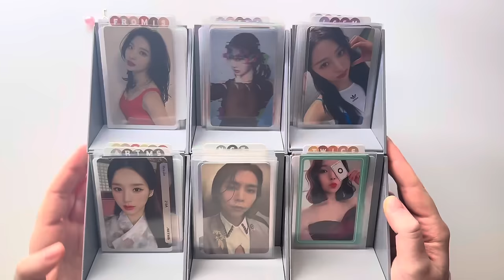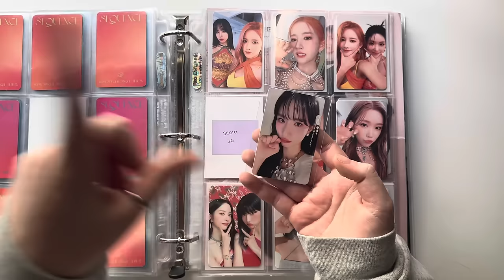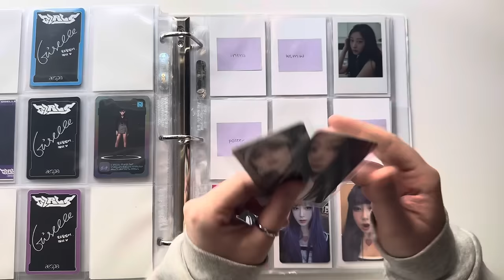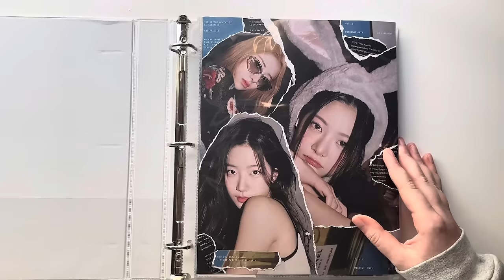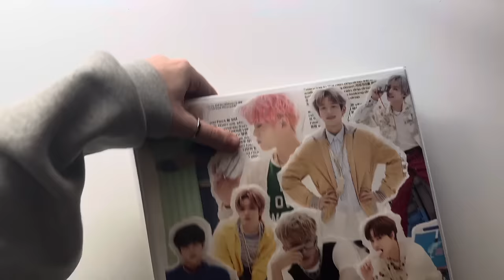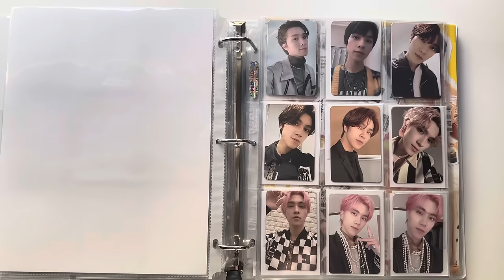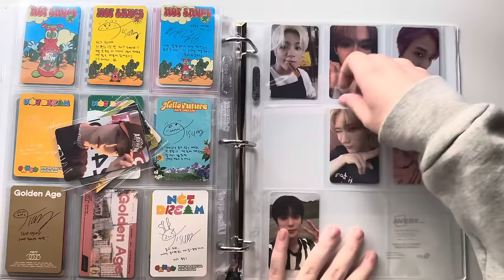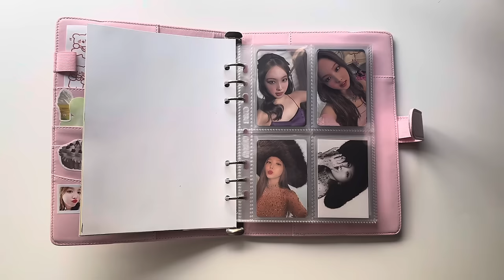storing photocards #22! nct, aespa, twice, & more!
hey hey happy sunday

supplies i use can be found in my carrd

help support palestine! every click on this link donates to help the palestinian people!

chapters
0:00 intro
0:35 fromis_9
1:38 triples
3:12 red velvet
4:10 wjsn
6:06 dreamcatcher
8:24 aespa
11:52 le sserafim
14:55 loona (+artms, looble)
19:24 nct
29:50 twice